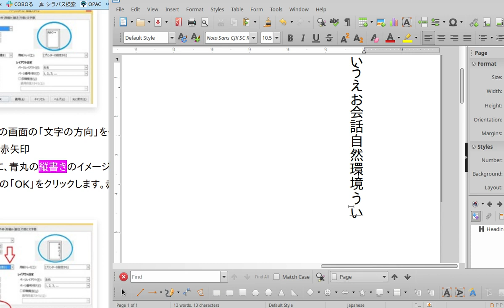Libre Writer: How to setup vertical writing (for Asian writing) 縦書きを設定する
Menu → Format → Page → Page → Text direction:  → (right-to-left) vertical